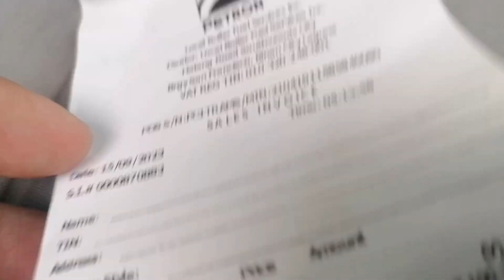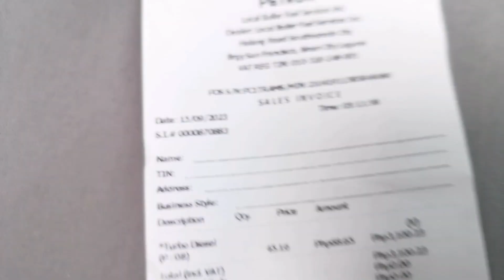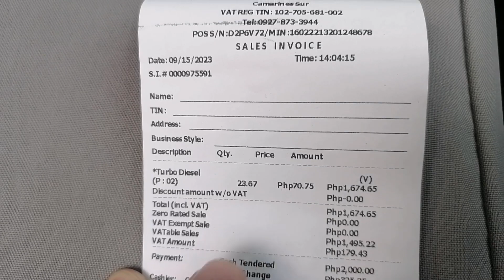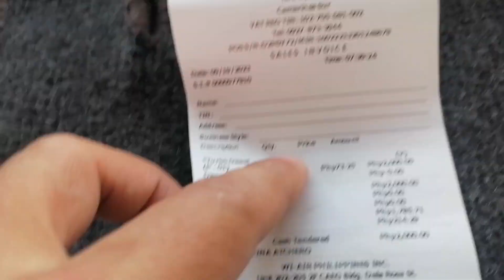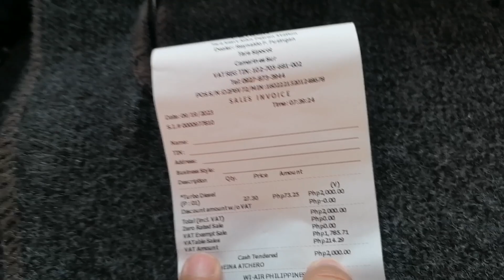13.4KM/liter sa Nissan urvan TD27 using Petron turbo diesel.